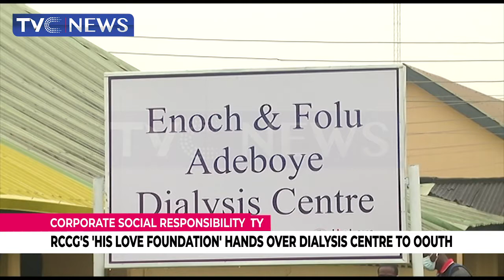RCCG's 'His Love Foundation' Hands Over Dialysis Centre To OOUTH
The Redeemed Christian Church of God's His Love Foundation has handed over Dialysis Centre to the Olabisi Onabanjo University Teaching Hospital in Sagamu, Ogun state.